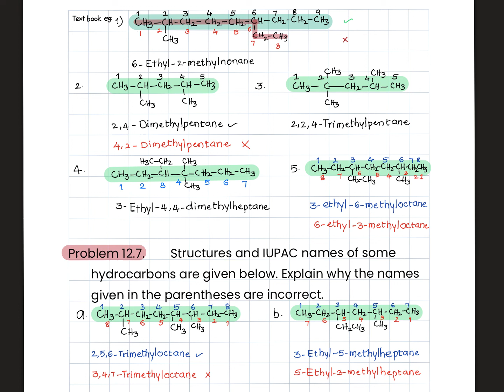Nomenclature example from ncert text book